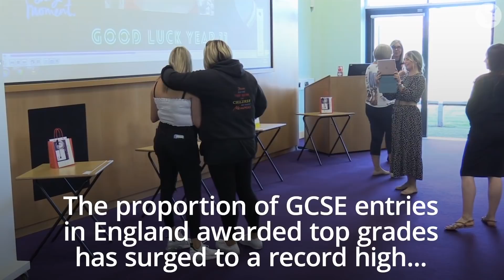GCSE grades surge after U-turn gives pupils results based on teachers’ estimates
The proportion of GCSE entries in England awarded top grades has surged to a record high after a U-turn meant results could be based on teachers’ estimated grades amid cancelled exams.

Hundreds of thousands of youngsters received their GCSE results on Thursday following major changes - but around 200,000 Btec pupils will not get their final results following a last-minute review of grades.